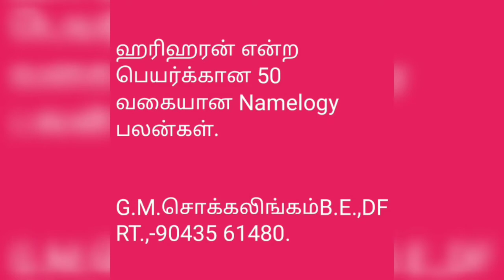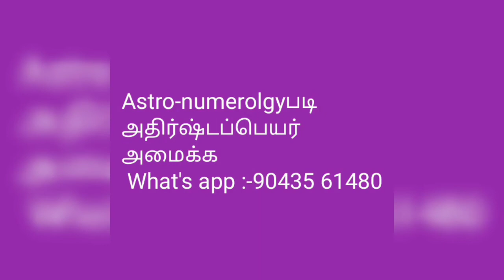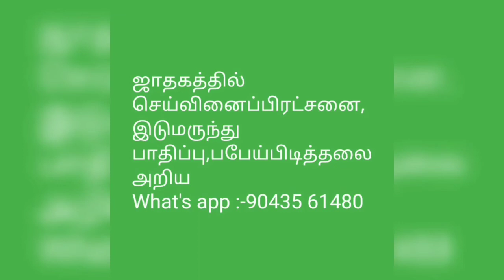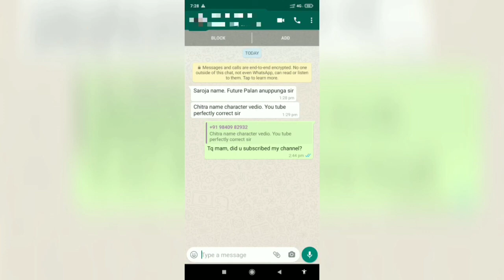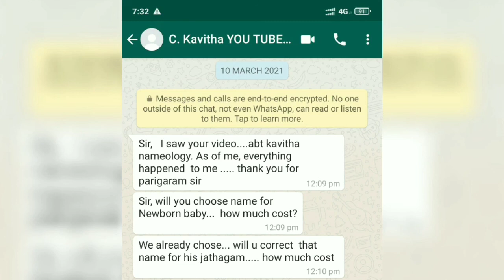ஹரிஹரன் என்ற பெயர்க்கான 50 வகையான Namelogy பலன்கள்